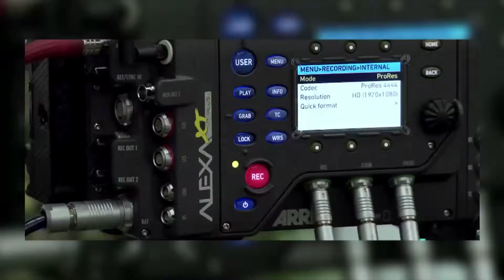Inside South Florida - In Focus: Filmgate Interactive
Dave Aizer interviews Diliana Alexander, Filmgate Interactive Executive Director